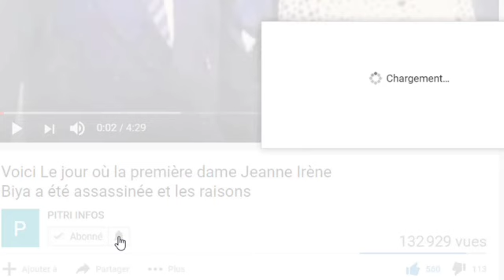Urgent : Guillaume soro réagit a la plainte déposé contre lui à Paris .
L’ancien président de l’assemblée nationale n’a pas tardé à réagir à la plainte déposée contre lui par six personnes.